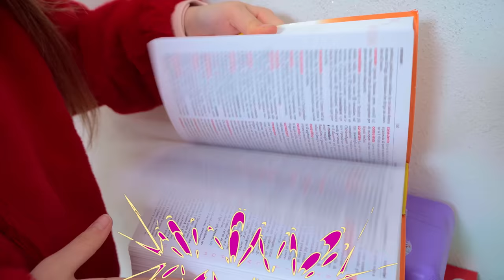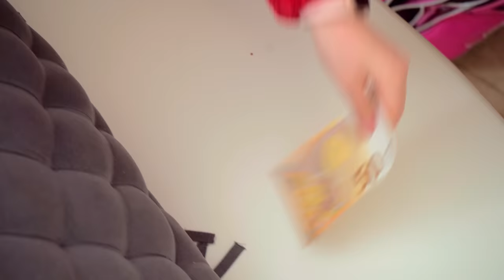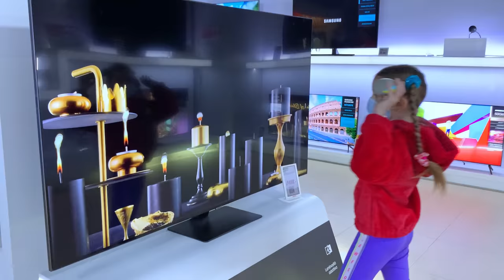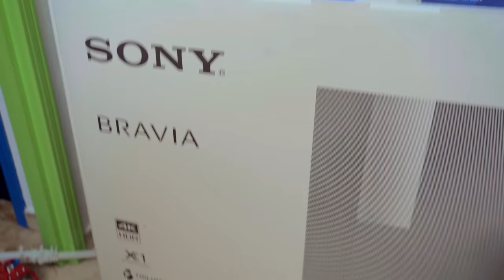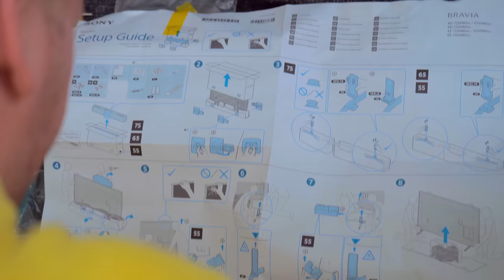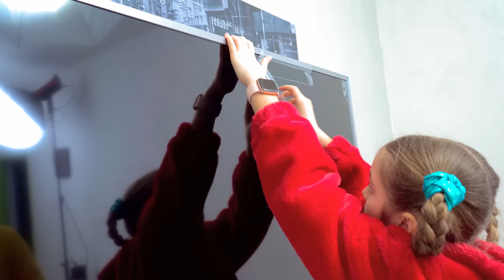Ameli SPENDE 2000 EURO per PlayStation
Per poter realizzare i propri sogni non basta stare sul letto!

Questo video dedicato per i bambini e tutta al famiglia)